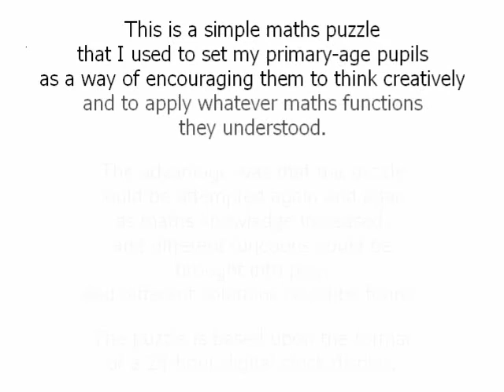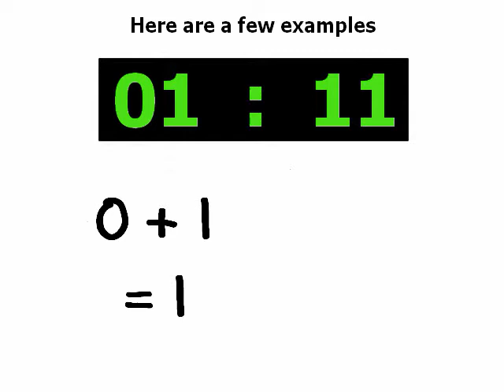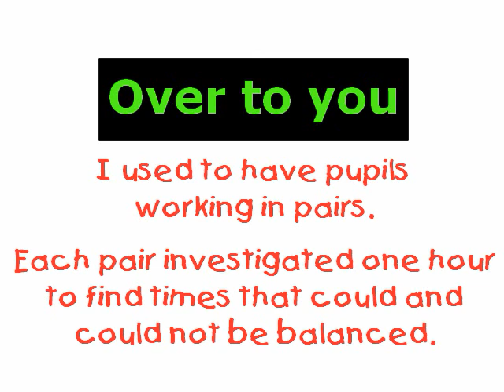Maths puzzle investigation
I've just spent the afternoon going through masses of files of resources that I used to use when I was a teacher. They're no use to me now but just before I delete them, I thought I'd turn one particular activity into this little demo. It was always popular for paired work or homework that parents could assist with.

There is one other maths resource that I will eventually turn into a movie, but as it's based on a carol, I'll not bother with it until nearer to Christmas 2010.

As for all the rest ... into the recycle bin they go and now I'll turn my attention on to the hundreds of poems that were written for use in English and topic lessons.

The music is a midi converted to mp3